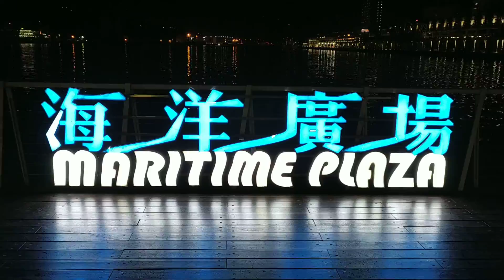OK104 P05 基隆海洋廣場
基隆古稱「雞籠」，此名因海濱的和平島狀似「雞籠」而得名。17世紀時，西班牙人和荷蘭人曾先後佔領過基隆[4]，並以「大雞籠嶼」（今和平島）為基地殖民臺灣北部，為雞籠開發之始。之後，鄭氏王朝在南臺灣打敗荷蘭人之後，也於1668年揮軍北上，將殘餘駐守在雞籠的荷蘭人驅離，至今在和平島還有荷蘭人臨走前所留下的「蕃字洞」遺跡。

進入清治時代後，雞籠大部分地區仍為未開發之地，直到1723年，來自福建漳州的移民開始入墾雞籠，並興建崁仔頂街，此乃今日基隆市街創建之始，之後逐漸有漢人移民移入開墾。19世紀西方列強東來後，美國海軍調查到雞籠擁有豐富的煤礦層及優良港灣，建議其政府派軍佔領，在鴉片戰爭時也有英國軍艦前來叩關；在英法聯軍之役之後的1863年，雞籠終於隨著臺灣開港而開放為貿易港。1867年12月18日發生臺灣史上罕見的嚴重海嘯，數百人被沖走喪生。1875年，雞籠正式設治，並取「基地昌隆」之意改名為基隆。